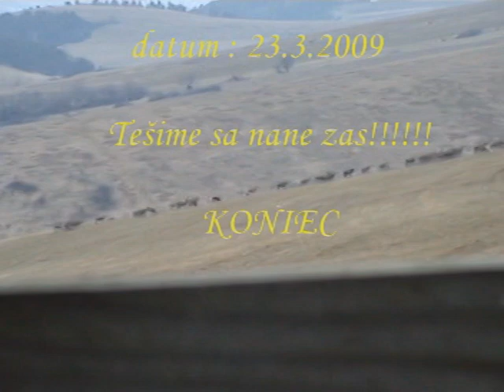jelenia zver | deer | jeleń | Hirsch | szarvas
Vysoká zver